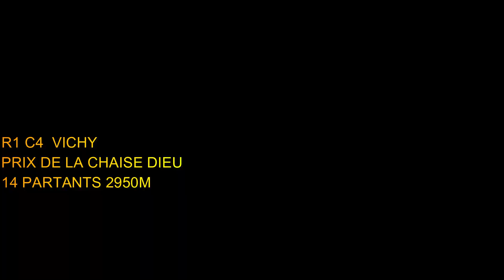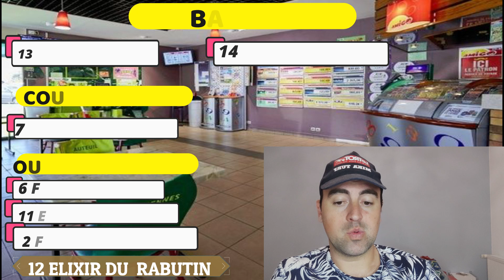PRONOSTICS TURF DU JOUR QUINTE DU LUNDI 02 MAI 2022. R1C4 VICHY Prix de la Chaise Dieu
4ème course - Prix de la Chaise Dieu
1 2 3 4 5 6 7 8
Paris PMU
2sur4 Multi Tierce Quarte Quinte
Paris GENYbet
Simple Couple Couple Ordre Trio Trio Ordre Top 5 2 sur 4 Top 4

Départ 13h50

Attelé - Européenne - Course D (trot) - 36 000€ - 2950m - 14 partants - Pouzzolane - corde : à droite
Pour 7 à 10 ans inclus, n'ayant pas gagné 251.000. - Recul de 25 m. à 121.000. Sont seuls admis à participer à cette épreuve les chevaux n'ayant pas, dans les 12 mois précédant la course, été classés, au trot attelé, 1er, 2ème ou 3ème d'une épreuve de Groupe I. Sont seules admises à driver les personnes ayant gagné au moins cinq courses (en étant titulaire d'une autorisation de monter à titre professionnel).